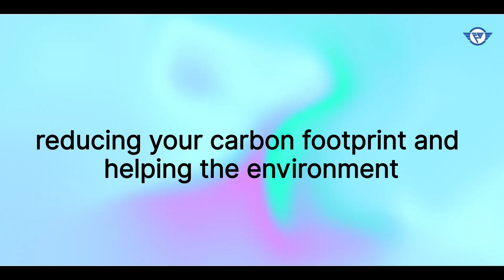Happy New year 2023 | Fidus Electric Scooter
Bringing in the new year Electric scooter ! Let's mark a new beginning this year by taking a step towards an eco-friendly environment!